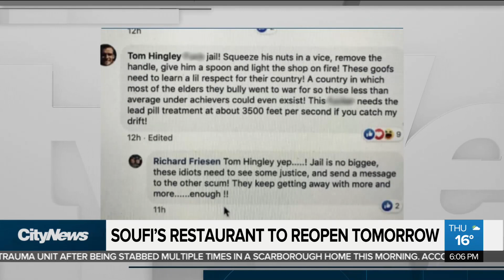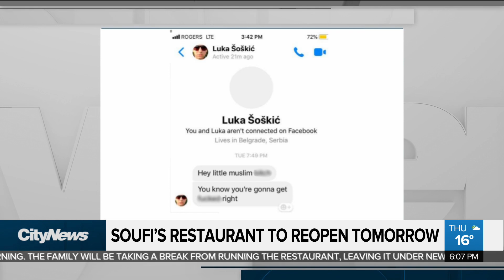Soufi's restaurant to reopen Friday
A beloved Syrian restaurant on Queen Street West will now reopen after being forced to shut down following "hate messages and death threats." Adrian Ghobrial with the generous offer that's helping them back on their feet.